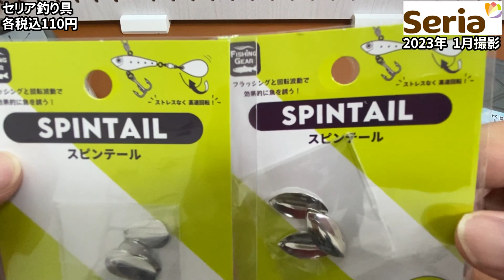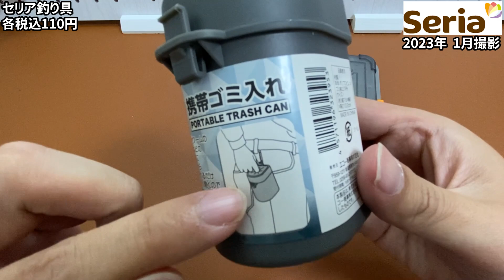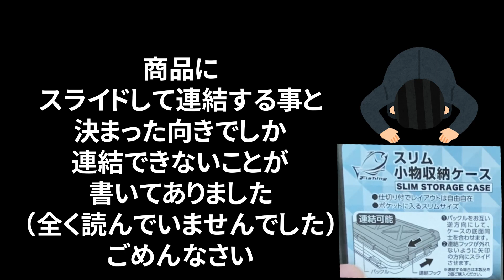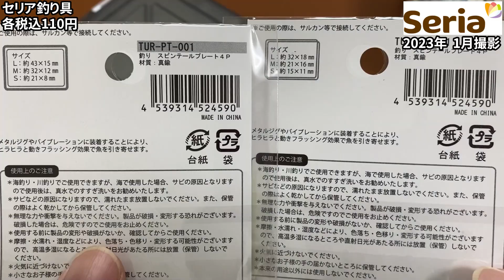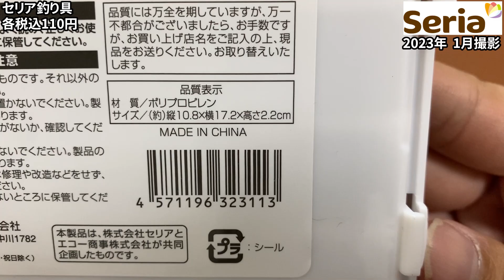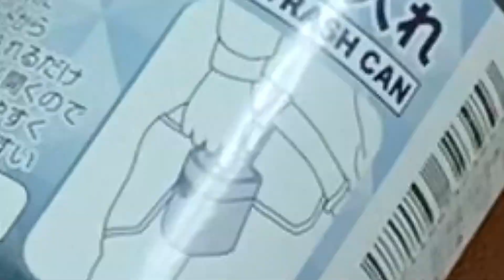【セリア新商品】またいろいろ新しい釣り用品が発売されてたので、いくつか買ってみた‼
セリアで購入してきたものをご紹介します。
今回は釣り用品です。

いろいろな釣り用の小物が新しく発売されていたので気になって買ってみましたのでご紹介します。

（参考）
●Amazonで販売されているルアー関連はコチラ